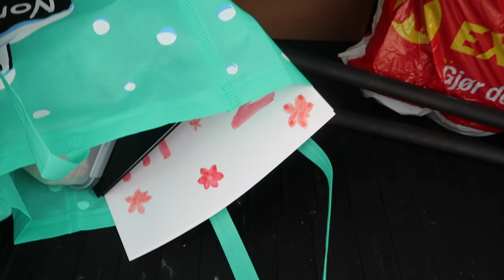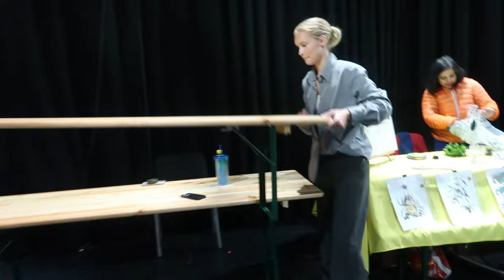KLESSALG I TRONDHEIM som gikk over all forventning (norwegian video)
vår første norske video fra da vi hadde klessalg i Trondheim 28.februar, ble litt sen opplastning på grunn av at vi flyttet til Oslo 3 dager senere. Flytte vlog kommer asap xx

socials: Idunnvollan & Sofievollan